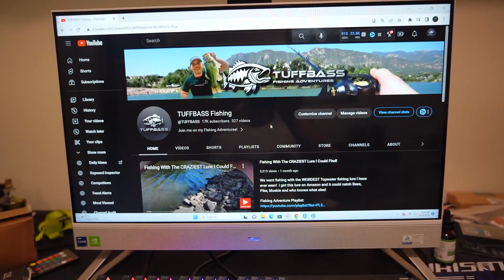Dell Inspiron 5415 All in One Review, MediaTek Wi Fi 6, Windows 11 Home, My FAVORITE COMPUTER